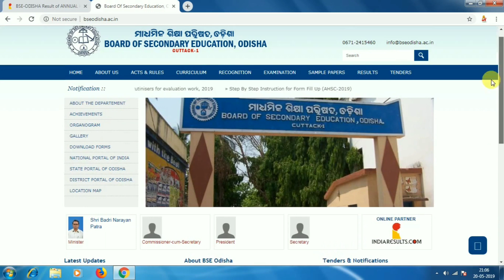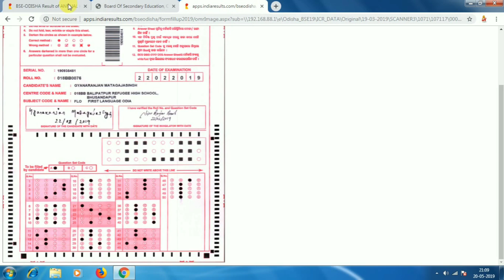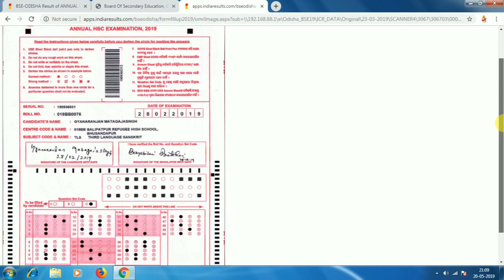10th omr answer sheet check online 2019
10th omr answer sheet check online 2019

My gears:-
Digitek DTR Tripod

Normal Tripod

My Mobile